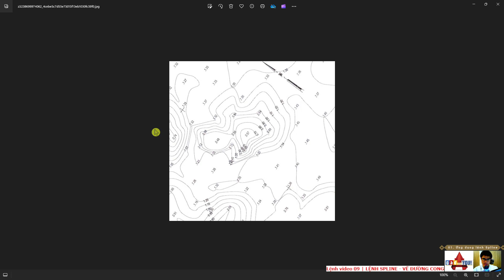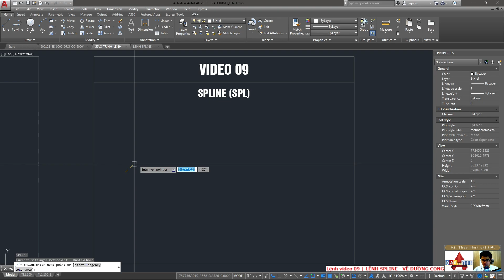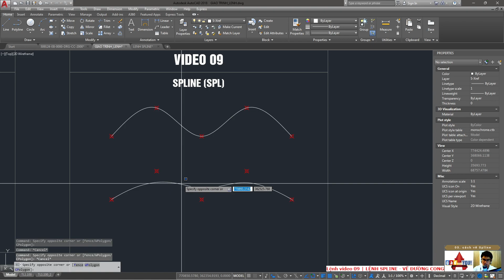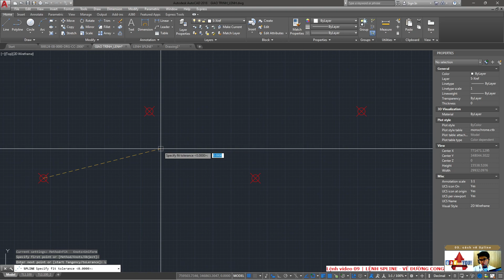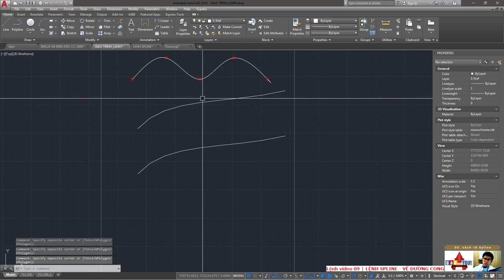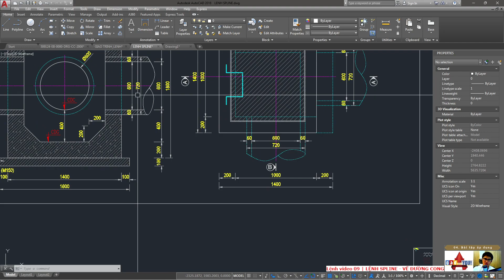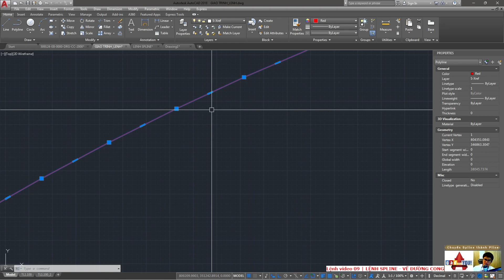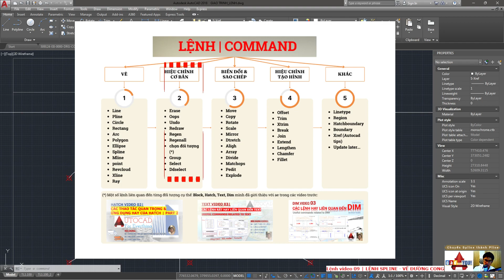LỆNH VIDEO 09 | LỆNH SPLINE VẼ ĐƯỜNG CONG | TỰ HỌC AUTOCAD | CAD for you!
Vẽ đường cong trong CAD hay vẽ đường lượn sóng trong AutoCAD là vấn đề được nhiều dùng CAD quan tâm. Lệnh Spline là lệnh vẽ đường cong cơ bản, được sử dụng để vẽ các chi tiết cong, uốn lượn như họa tiết tân cổ, đường đồng mức, nét ngắt,...
Lệnh vẽ cuối cùng trong series lệnhtrongautocad này đó là lệnh SPLINE - vẽ đường cong
LỆNH VIDEO 10| LỆNH SPLINE - VẼ ĐƯỜNG CONG
Nội dung chính:
01. Ứng dụng vào bản vẽ của lệnh Spline     01:15
02. Thực hiện lệnh Spline                                04:23
03. Các cách vẽ Spline                                     07:17
04. Bài tập áp dụng lệnh Spline                      22:35
05. Chuyển Spline thành Polyline                   25:29
Xem lại các video trước:
► CAD for you! Là kênh Youtube chia sẻ kiến thức, tài liệu học phần mền Autocad với đầy đủ giáo trình. Mọi video làm ra đều đặt cái tâm lên hàng đầu. Để giúp ae tiếp cận và làm quen, thao tác với Autocad một cách nhanh nhất.
● Nếu thấy hay hãy:
** Tham gia Hội Viên để được hướng dẫn học Autocad đầy đủ
** Gửi mình ly cafe 50-100k đế làm ra video hay tiếp theo
Nhấn nút "Cảm ơn" hoặc trực tiếp
STK Vietcombank: 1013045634 | Nguyễn Ngọc Đại
Hãy để lại ý kiến của AE cùng nhau thảo luận.
© Bản quyền thuộc về CAD for you!
© Copyright by CAD for you! ☞ Do not Reup.